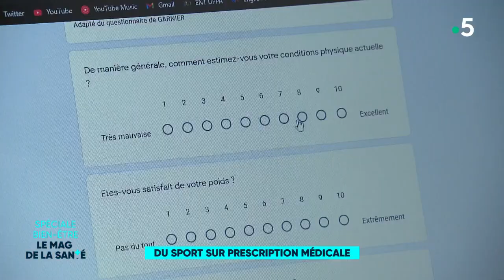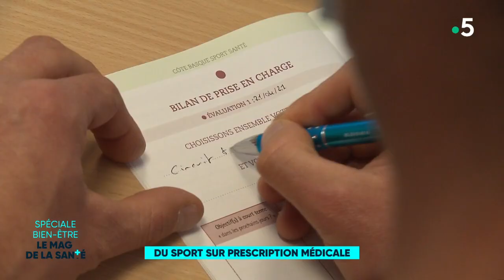Du sport sur ordonnance - Le Magazine de la Santé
Bouger, faire du sport… le tout sur ordonnance ! Un traitement non médicamenteux inscrit dans la loi de modernisation du système de santé depuis 2016.

Les bienfaits de l'activité physique ne cessent d'être démontrés, notamment dans la prise en charge des maladies chroniques et des affections de longue durée.